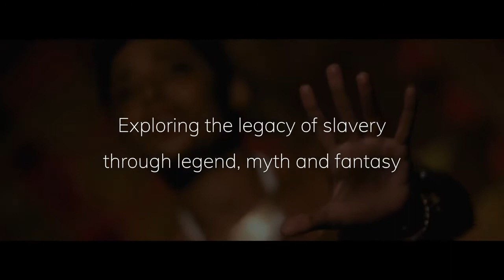BLOOD AND GOLD by Mara Menzies (trailer)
Ancient mythology and modern storytelling collide in a contemporary exploration of the legacy of colonialism and slavery by award-winning Scottish Kenyan storyteller Mara Menzies.

A dying mother gives her daughter a box containing three clues to a priceless treasure. This sets in motion a journey filled with humour and tragedy that considers the importance of ritual, identity and belonging.

Premiered: August 2019 at Scottish Storytelling Centre, Edinburgh as part of Edinburgh Festival Fringe 2019 and Made in Scotland Showcase.

SHORTLISTED: Best New Play, Critics Awards for Theatre in Scotland 2020

“A glittering, beautiful and disturbing one-hour monologue by one of Scotland’s leading theatre artists of African heritage”
★★★★ The Scotsman

“an exquisite piece of storytelling… performed with choreographic grace and a mesmerising delivery”
★★★★  The Guardian

“The subtextual discussion of subjects like colonialism, slavery, economic migration and racism are apparent for all who are attuned to them, within stories which are beautiful and engrossing in their own right.”
★★★★ Fest Mag

“A thrilling performer and an even better writer.”
★★★★ Three Weeks

“There’s a warmth to Menzies’ performance, drawing out much from the crowd as she uses their suggestions to create a deeper connection with her tale. Our favourite foods, fairytales and even our voices become part of the glistening tapestry she weaves.”
★★★★ The Skinny

“…this is a sparkling, often joyous excursion… this is probably the best thing Mara Menzies has done yet – which is already saying something.”
★★★★ All Edinburgh Theatre

“There are riddles, there is dancing, but above all, there is the story, a fairytale-like odyssey that takes us to the land of the dead and back again.”
★★★★ Edinburgh Festivals Magazine

“Her mesmerising voice and recurrent interactions with the audience have them hanging on her every word, whilst she takes her listeners on a fascinating journey across distant and mysterious lands, before returning, full circle, to where it all began.”
★★★★ Everything Theatre

“Mara Menzies proves that stories have power; they have value.
Blood and Gold is a fitting new chapter in Scotland’s storytelling tradition.”
★★★★★ Deadline News